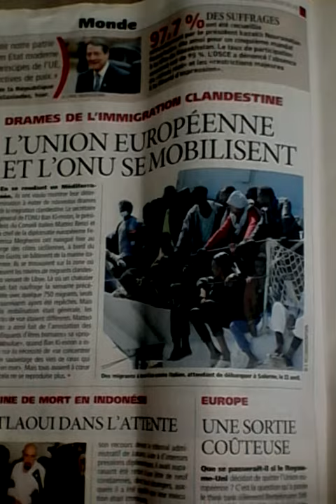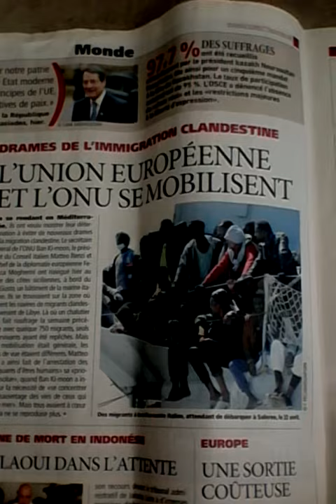PORTRAIT D' HOLLANDE IN FRANCE, INFORMATIONS